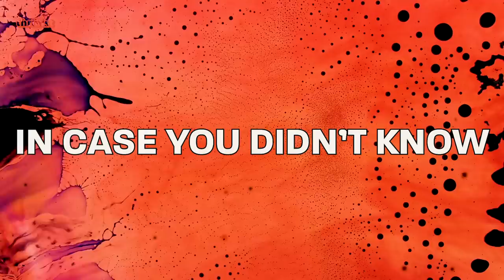History of Magic Mushrooms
How did an ancient Aztec ritual make its way to Phish concerts across America? What is it about magic mushrooms that make them so magical? Studies show they can be used for medicinal purposes, so why are they still illegal throughout most of the world?

Slink back into your chair because on this week’s episode, we’re going on a wild trip and taking a look at the history of ‘shrooms.

Have you ever wondered how ketchup became America's favorite condiment? Or why Four Loko was banned by the government? Or how roller coasters were invented? In "History of…" host Wil Fulton will take you through a rapid-fire crash course on some of humankind's greatest innovations in food, drink, and travel. Hey, if you can keep up, you actually might learn something!

CREDITS:

Host / Written by:
Wil Fulton

Senior Creative
Jake Rasmussen

Development Producer
Wil Fulton

Associate Producer
Mia Faske

Editor
Zachary Lapierre

Animator
Danna Windsor

Production Coordinator
Myra Rivera

Line Producer
Anna Frangos

Daniel Byrne

Leo Fernandez

Jim D’Amico

Meghan Kirsch